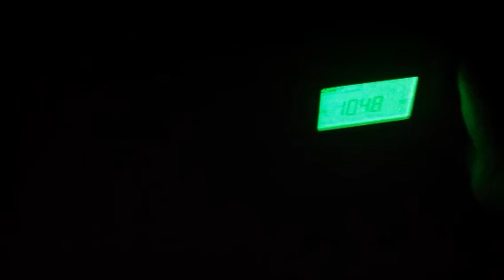WBOQ Gloucester MA received in Osterville MA